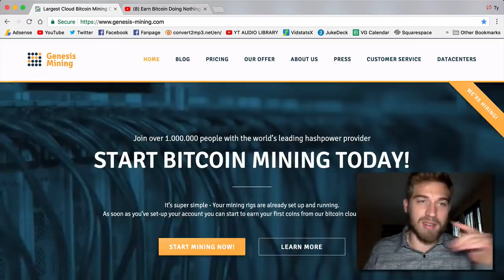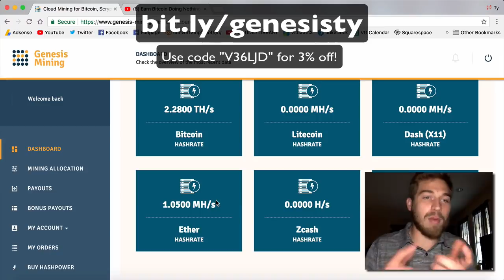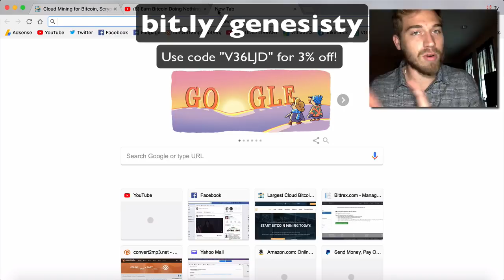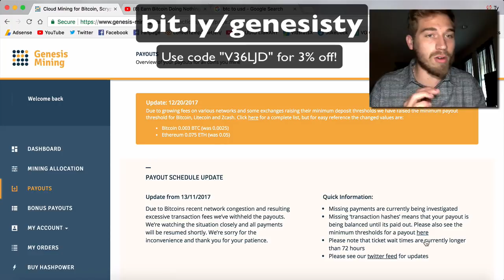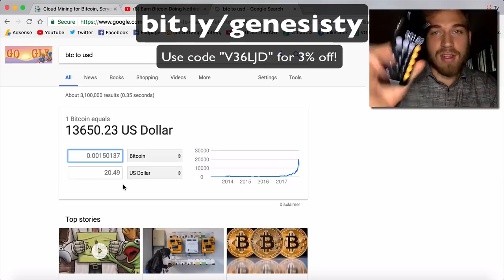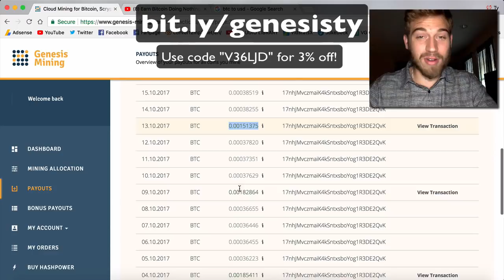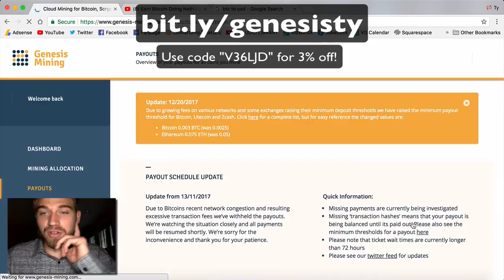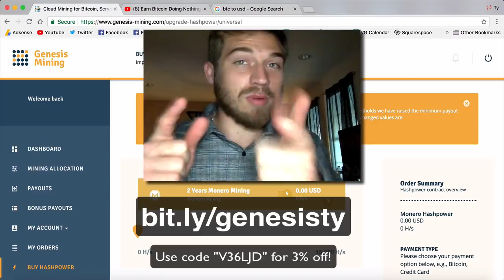Genesis Mining Bitcoin Payouts (4 Months Later)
This is an update to my Genesis Mining contract after 4 months of Mining Bitcoin.

Buy Bitcoin, Ethereum or Litecoin on Coinbase using my link and you get $10 worth of Bitcoin if you buy $100